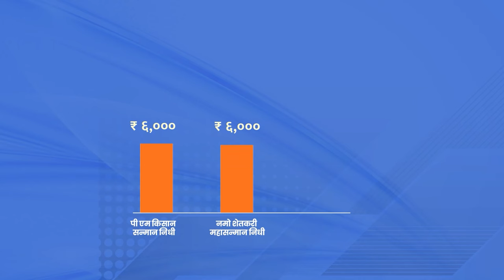Namo Shetkari Mahasanman Nidhi Yojana, Enabling Financial Empowerment of Farmers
Prime Minister Narendra Modi will inaugurate and lay the foundation stones of various projects in Maharashtra. During this Prime Minister Narendra Modi will launch the ‘Namo Shetkari Mahasanman Nidhi Yojana’. The Yojna will benefit more than 86 lakh beneficiaries of the Pradhan Mantri Kisan Samman Nidhi Yojana in Maharashtra, by providing an additional amount of Rs 6000 per year to them.